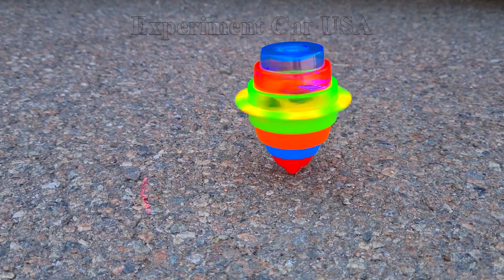Aplastando Cosas Crujientes y Suaves! Canicas VS Rueda de Coche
Hola Amigos, En este EXPERIMENTO veremos Aplastando Cosas Crujientes y Suaves! Canicas VS Rueda de Coche,  yo soy Alvaro y esto es Test ALVARO